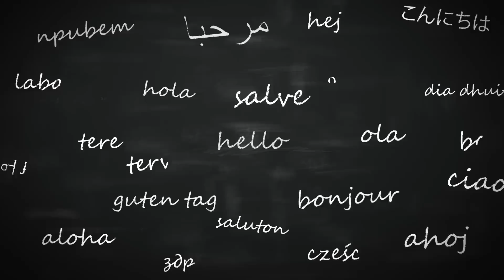Q&A MATEUSZ ŚWIĘCICKI: ZAORANY SANTOS, ULUBIONY KOMENTATOR, NAUKA JĘZYKÓW. ŚWIAT WEDŁUG ŚWIĘTEGO #7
Mateusz Święcicki wybrał się w trasę rowerową po polskim wybrzeżu i odpowiedział na Wasze pytania. Czy Fernando Santos utrzyma posadę selekcjonera reprezentacjaPolski? Kto jest najlepszym komentatorem piłkanożna w naszym kraju? Co z projektem @2AngryMenTV? Jak uczyć się języków obcych? Zapraszamy do obejrzenia wyjątkowego Q&A ze Świętym.